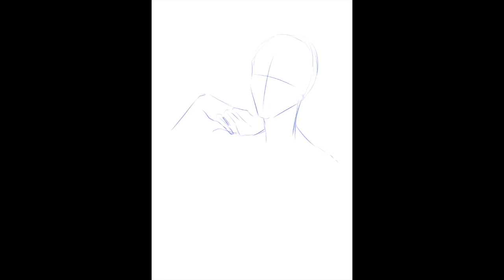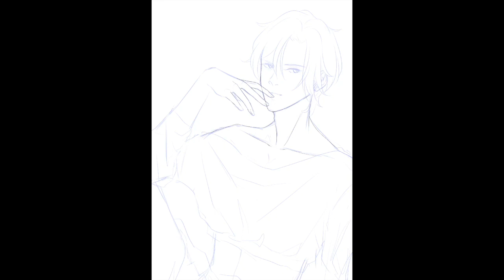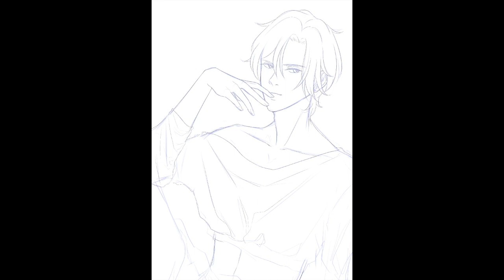[Speedpaint] Banana Fish Ash Lynx Doodle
Hi everyone, here's just a doodle of Ash from Banana Fish by Yoshida Akimi. I hope you enjoy!

~Specs~
Program: Procreate (iPad & Apple Pencil)
Brushes (I use the brushes that come with the program, just adjusting the pressure sensitivity to my liking)
- Sketch and Lineart: 6B Pencil
- Flats: Technical Pen
- Shading: Medium Hard Airbrush, 6B Pencil and Smudge tool (round brush)

I followed Rokku小鎖's tutorials for Procreate brushes, they really helped a lot! She's also a really good illustrator so I suggest checking her channel out!

- Kaotan